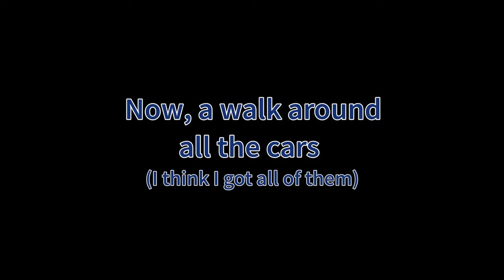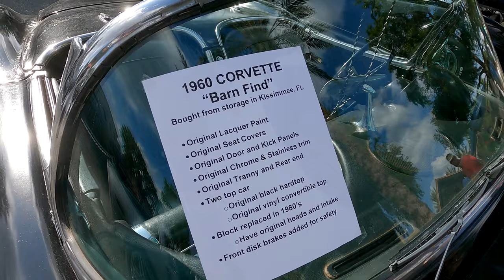Villages Corvette Club Lake Sumter Landing Corvette Show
Video of the March 29, 2022 Village Vettes Corvette Show in Lake Sumter Landing, The Villages, FL
Every generation Corvette was displayed. From the 1st generation to today's 8th.
I deleted the 1st uploaded video as there was a problem. Hopefully, this will be solved with this upgraded version.